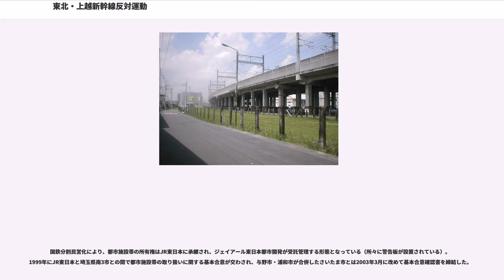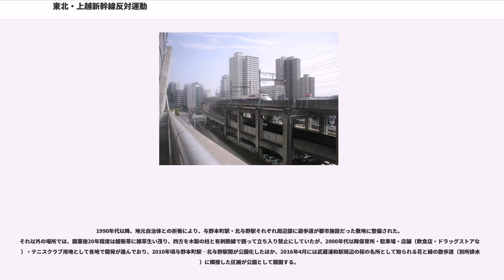東北・上越新幹線反対運動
東北・上越新幹線反対運動（とうほく・じょうえつしんかんせんはんたいうんどう）とは、東北・上越新幹線建設に対して、沿線の地元自治体や住民が展開した反対運動のことである。反対運動は東北地方を含む各地で生じたが、特に埼玉県南部および東京都北区において激化・長期化した。

本稿では、埼玉県南部及び東京都北区において激化・長期化した反対運動について記述する。

東北新幹線の東京都 - 盛岡市間、および上越新幹線の東京都 - 新潟市間の整備計画は、1971年（昭和46年）4月に全国新幹線鉄道整備法に基づき決定され、同年10月に建設認可、同年11月に建設が開始された。新幹線の騒音に関する環境基準が設けられたのは、1975年（昭和50年）7月の環境庁告示第46号「新幹線鉄道騒音に係る環境基準について」によってであり、東北新幹線・上越新幹線の建設開始時点では、環境基準は未設定であった。

この頃、既に開業していた東海道新幹線や、1972年（昭和47年）3月に新大阪駅 - 岡山駅間が開業した山陽新幹線の沿線では、新幹線車両による騒音が社会問題化していた。1974年（昭和49年）には、愛知県名古屋市において新幹線0系電車の騒音・振動による運行差止および損害賠償請求の「名古屋新幹線訴訟」が提訴されている。このような中、建設が開始された東北新幹線・上越新幹線の沿線各地では、新幹線の騒音・振動を懸念した反対運動が発生した。

特に、通勤新線（埼京線）の併設を条件とする東北・上越新幹線の高架化案が1973年（昭和48年）3月10日に発表されると、高架化すれば騒音問題が起きるなどと、広範に宅地化が進行していた埼玉県南部（与野市（現・さいたま市中央区）、浦和市（現・さいたま市浦和区）、戸田市）および東京都北区では反対運動が激化・長期化し、東北新幹線の大宮駅 - 盛岡駅間および上越新幹線（1982年〈昭和57年〉開業）に比べて、上野駅 - 大宮駅の開業（1985年〈昭和60年〉）が遅くなる主要因となった。

その後、国鉄側が東京駅 - 大宮駅間の工事中断や、東北・上越新幹線の大宮駅暫定開業などの考えを明らかにし、通勤新線の併設を正式に表明、そんな中当時の埼玉県知事畑和が
など、国鉄対案を骨格とする4条件を埼玉県議会に示した。この4条件を国鉄側も受け入れたことにより埼玉県が軟化、次に東京都北区も条件付き賛成に転じ、1978年（昭和53年）12月16日の通勤新線建設認可されると、今度は浦和市と当時からラッシュ緩和や通勤時の交通利便性の向上が切実な課題であった与野市、戸田市も条件付で賛成を表明、両市は建設反対から条件闘争へ移り、両市内に通勤新線の駅を設置することと快速電車の停車を設定することを国鉄側へ要望、それを受け住民側の反対運動は一部を除き次第に下火となって行き、最終的には自治体の要望が叶うかたちで新幹線及び通勤新線の建設・運営が実現化した。

本節では、当時の沿線自治体や住民の反対運動の経緯を「建設計画時」、「全線高架への計画変更以降」、「通勤新線の建設正式表明以降」の節に分けて記述する。
1971年（昭和46年）10月1日に東北・上越新幹線の建設計画の認可が下りた。この時点の計画では、「赤羽から高架で北上しながら荒川沿いを通り、荒川を斜めに渡って戸田市に入り、戸田市の途中から地下に潜って浦和市・与野市の地下を通過して大宮駅に至り、大宮駅からまた高架になって北上する」というものであった。この発表に伴い埼玉県や県南部の伊奈町、大宮市（現・さいたま市大宮区他）、与野市、浦和市、戸田市、東京都北区など多くの議会が建設反対を決議、また、戸田市民と東京都北区民を中心とした建設反対を掲げる住民運動が展開された。一方建設区間のうち、当初の工事実施計画で荒川から大宮駅南側にかけて、延長10.6kmの「南埼玉トンネル」によって地下を通過することとされていた浦和市民や与野市民の間ではそれ程目立った反対運動の見られなかった。

その後、当該区間において顕著な地盤の沈下・隆起がみられること等を理由として、1973年（昭和48年）3月10日に地下区間を高架方式とする等の計画変更が発表されると、当初は目立った反対運動の見られなかった浦和市、与野市でも反対運動が発生、埼玉県もこの提案を拒否した。また、この計画変更は、東京都...